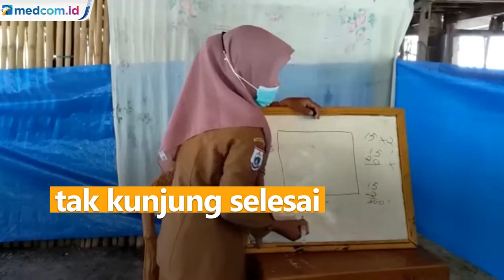Puluhan Siswa SD Terpaksa Belajar di Kolong Rumah Warga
Puluhan siswa SD di Kabupaten Polewali Mandar terpaksa belajar di kolong rumah warga karena pembangunan gedung sekolah mereka tak kunjung selesai. Sudah lebih dari sebulan para siswa SDN 042 Desa Padang belajar dalam kondisi darurat.

Sebelumnya sekolah mendapat bantuan perbaikan ruang kelas dengan anggaran Rp20 miliar lebih yang ditargetkan selesai akhir tahun 2021.